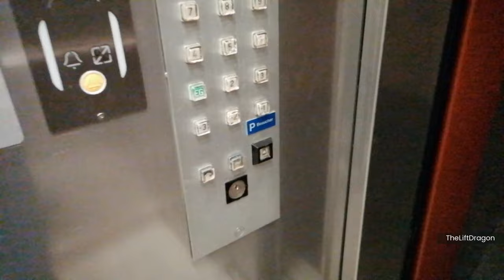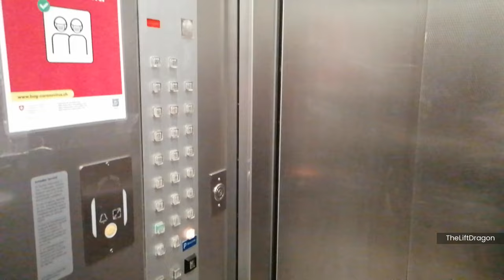3 High-Rise SCHINDLER R-Series Dynatron 2 Lifts in Berne, Switzerland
Timestamps:
0:00 intro
0:20 normal ride
1:53 motor room
6:04 car top / lift shaft

Note: I apologize for the mediocre quality of the raw footage. These lifts have been replaced in the meantime, so this footage is old and cannot be retaken.

This triplex group of Lifts was installed in one of the tallest residential block around Berne. The lifts were installed in 1985 upon construction of the building. The group serves all but the 1st floor, which also contains apartments but can only be accessed via the stairs. The lobby of the building has double floor height and the lifts have no landing.

Sadly, the lifts only run 1.6m/s instead of the possible 1.75m/s with Dynatron 2, which makes them rather slow for the travel height of 70 meters. The 3rd lift has it's own shaft and the motor room is split. It serves as the fireman's lift.

In 2022 the building has been completely renovated and the lift have been replaced with Schindler 5500 MRLs with a speed of 2m/s. The motor room is now empty.

Manufacturer: Schindler, 1985
Replaced: 2022 (Schindler 5500)
Capacity: 13 persons / 1000 kg
Type: Traction, 2:1 roping
Floors: 26: -3, -2, -1, EG, 2-23
Fixtures: R-Series
Speed: 1.6 m/s
Travel height: 70.4m
Logic: Miconic B
Drive: Dynatron 2
Motor: W163, 12.5 kW

Dangers in these environments include but are not limited to crushing, electrocution, falling and burns.

Recording: Q1 / 2021 + Q1 / 2022